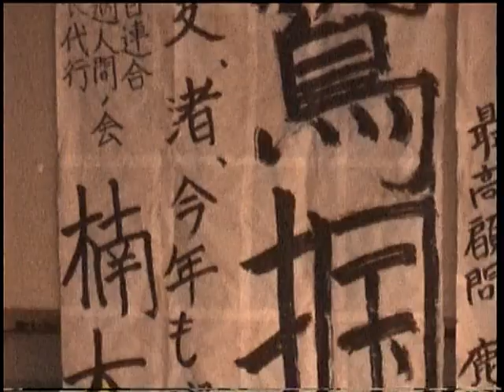中島稔倫vs楠本勝也/NJKF「CHALLENGE TO MUAYTHAI8」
2001年7月8日(日)
東京・後楽園ホール
NJKF「CHALLENGE TO MUAYTHAI8」
フェザー級タイトルマッチ3分X5R
中島稔倫vs楠本勝也(東京北星)